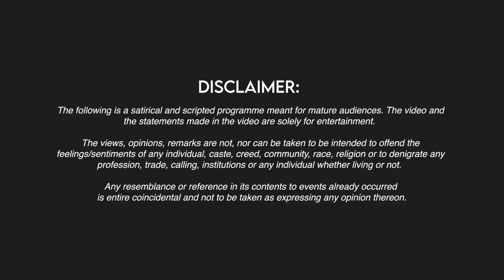That's Your Name? - Crowdwork Comedy by Sahil Shah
Decided to quickly talk to the audience before my show began and found a lot of weird names and people to talk to!

Recorded at The Habitat - Comedy and Music Cafe, Mumbai
Recorded by-The Habitat
Audio Team:Yash Barse
The Habitat Video Team: Aditi Hiremath, Harsh Shah and Vivian Castelino

!Edited by: Vivek Mehta and Sahil Shah (He's cute)

Sound Edit by : Yash Barse

Thumbnail and jokes by Sahil Shah (Did I mention how cute he is?)

Are you still reading this? Then comment "RAJU CHACHA KI JAI HO"

Okbye.